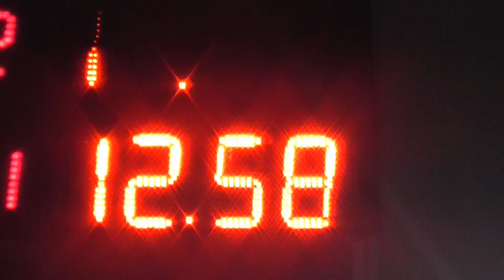21/05/2017 Clase 2 El Canal De Todos Autodromo De Avellaneda